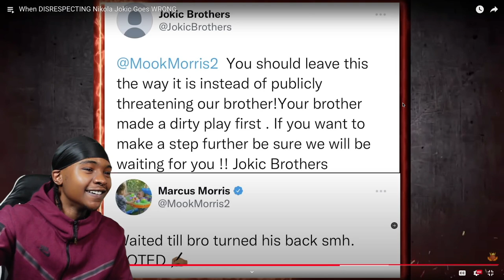LeFAN Reacts To When DISRESPECTING Nikola Jokic Goes WRONG